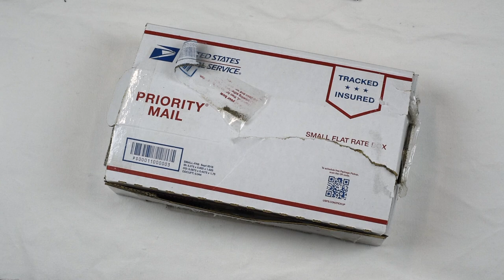Ineligible: Shoe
Short film created for the Ineligible exhibition, opening March 6th at the International Museum of Contemporary Sculpture in Santo Tirso and curated by Doug Bailey and Sara Navarro.

As an anarchist, a mother, an archaeologist, I’m deeply concerned with making kin through the investigation and care of objects, places, and people. Finding a politics of joy and intimacy, and building things together as a way to resist Empire. In this short film I gave an alienated object, a child’s shoe, to my kin, the caretakers of the discarded to understand and reanimate this object, even as it disintegrated in our hands.